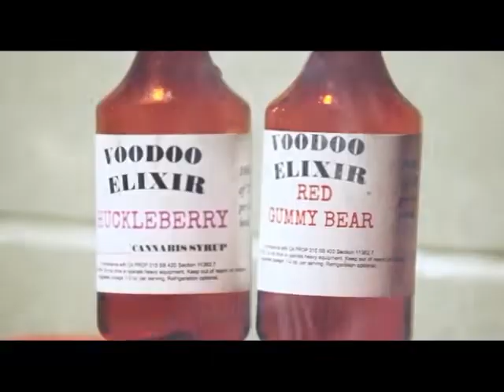(Canon T2i) Music Video × Fairfield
Shot this for @hippielifeent
Shot by @d2shoots